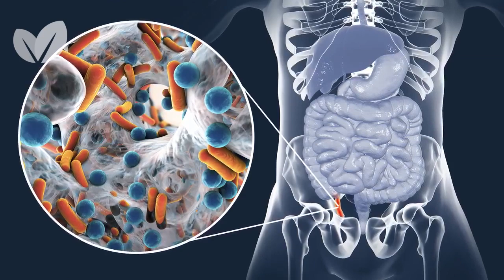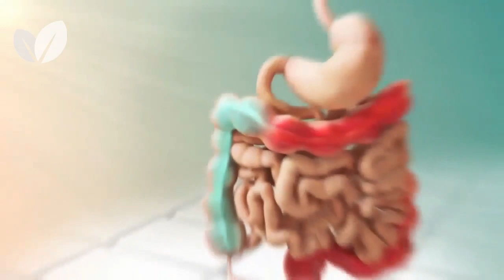Adoçante Natural Pode Tratar A Doença De Parkinson, Saiba Como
Recentemente falamos aqui no canal sobre uma causa pouco provável para o surgimento da doença de Parkinson: uma proteína que pode se acumular no apêndice.

Se ainda não assistiu esse vídeo, clique no link aqui em cima do vídeo  para entender como, ao contrário do que pensávamos, o surgimento dessa doença neurodegenerativa pode começar no sistema digestivo.

Segundo os cientistas, no apêndice, pequeno órgão cuja utilidade no corpo humano ainda é uma dúvida, há a acumulação de uma proteína chamada alfa-sinucleína.

Ainda de função desconhecida, essa proteína se liga ao nervo, que conecta o trato gastrointestinal (onde fica o apêndice) até o cérebro,  causando assim efeitos neurotóxicos que podem levar ao surgimento da doença de Parkinson.

A ideia de que a alfa-sinucleína pode espalhar-se do intestino ao cérebro é muito nova, de acordo com Alice Chen-Plotkin, pesquisadora da doença de Parkinson no hospital da Universidade da Pennsylvania.

Esses resultados, ainda muito recentes, têm levado os cientistas a iniciar uma busca para a doença de Parkinson fora do cérebro. Algumas evidências indicam que o intestino é um bom lugar para se olhar.

Pessoas com a doença de Parkinson frequentemente sofrem de problemas intestinais, como constipação.

Mas ainda não está claro porque a alfa-sinucleína acumula-se no intestino. De acordo com cientistas, as bactérias podem produzir compostos que estimulam sua produção.

Por essa razão, pessoas que tiveram seu apêndice removido tem menos chances de desenvolver Parkinson. Mas isso não significa que remover o apêndice seja uma boa (ou a única) solução.

As pesquisas nesse assunto estão evoluindo, e em uma delas, foi constatado que uma proteína chamada parvalbumina pode ajudar a limpar o acúmulo dessas substâncias  potencialmente prejudiciais ao cérebro.

Mas você deve estar se perguntando: o que fazer então para prevenir a doença?

A resposta pode estar na sua dieta. Consumir certas espécies de peixes, pode ser uma maneira simples de combater a doença de Parkinson.

Arenque, bacalhau, carpa e peixe vermelho, incluindo salmão e pargo, têm níveis particularmente altos de parvalbumina.

Além desse estudo na Suécia, em Tel Aviv, o manitol, um adoçante muito comum em gomas de mascar sem açúcar, também foi estudado pela Universidade, em Israel. Segundo pesquisas realizadas ele pode ser capaz de prevenir o desenvolvimento do mal de Parkinson. Interessante né? Em laboratório, os cientistas observaram que o edulcorante consegue impedir  a formação de placas da proteína alfa-sinucleína no cérebro, sugerindo assim, que o adoçante artificial possa ser uma nova terapia  para o tratamento de Parkinson e outras doenças neurodegenerativas.

Estudos ainda estão sendo feitos, mas acredita-se que outras doenças  neurodegenerativas também podem ser solucionadas com essa descoberta.

Para a autora do estudo Pernilla Wittung-Stafshede, é importante encontrar maneiras de combater essas condições neurológicas no futuro, já que a cada ano as expectativas de vida aumentam, e se não dermos a devida atenção a saúde, os problemas tendem a aumentar com o número.